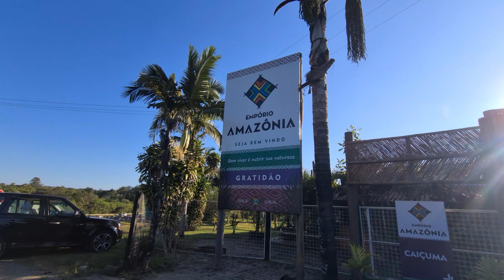EMPÓRIO AMAZÔNIA, UM ÓTIMO LUGAR PARA PARAR A CAMINHO DO RIVIERA DE SANTA CRISTINA XIII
Fala Lasanheeeeiro!

Empório Amazônia: um ótimo lugar para fazer uma pausa na viagem
Destaques
🍴 O pastel de azeitona é uma delícia que dá dormência na boca
🌳 O espaço tem um belo paisagismo e até esquilos do filme Era do Gelo
🥤 Os sucos de gengibre e mandioca são gostosos e refrescantes
🐦 Há pássaros raros para observar no ambiente
🚗 Fica localizado no Km da Raposo e é uma boa opção para quem está viajando de São Paulo para Santa 13

### CONSULTORIA PARA SEU IMÓVEL NA REPRESA ###